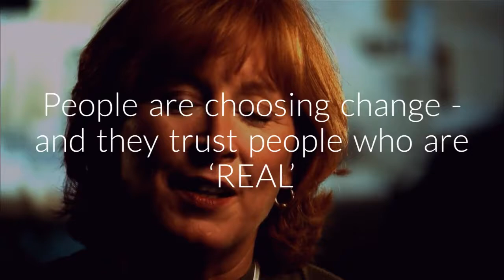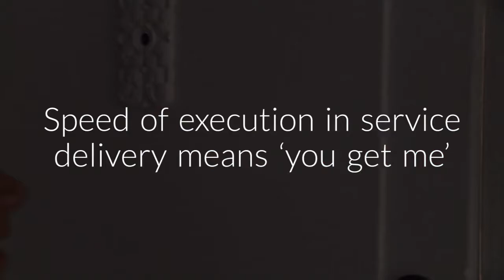Sarina de Beer Ask Afrika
Sarina de Beer is Managing Director at Ask Afrika and will be speaking at CEW Cape Town in July 2017 having spoken at Johannesburg earlier in the year too. She is steeped in the Ask Afrika tradition of strong academic grounding. She has two Masters degrees, in Psychology, and in Research Psychology, having started her career as a lecturer at the University of Pretoria. Here her driving ambition was born to become a respected researcher. This drive flourished at Ask Afrika where she managed to create a synergy between business consulting and research.